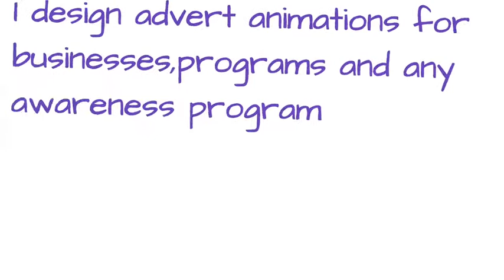video showing some of my works#upwork#freelancer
video describing some of my works